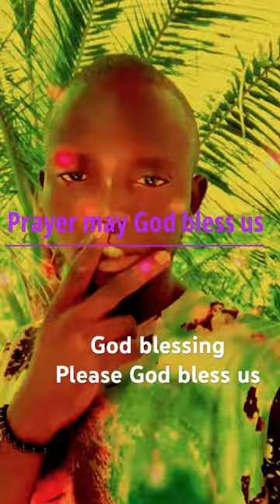The song will be release very soon……… stream my songs on audiomack ::Ngasboy RDG::